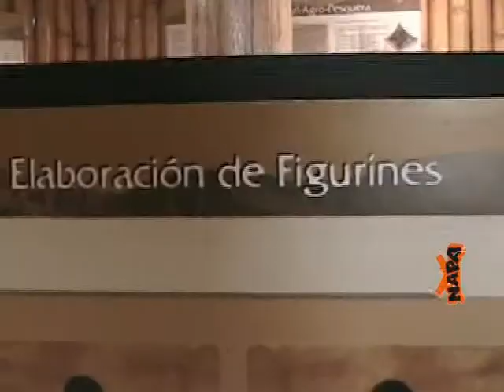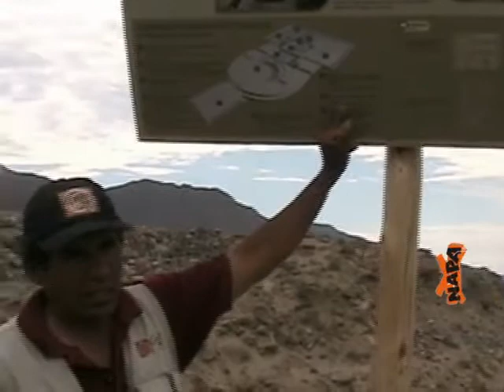Corresponsales Lima Norte: Viaje a Caral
Nuestros corresponsales de Lima Norte viajaron a Caral para conocer esta cuna de la civilización americana.